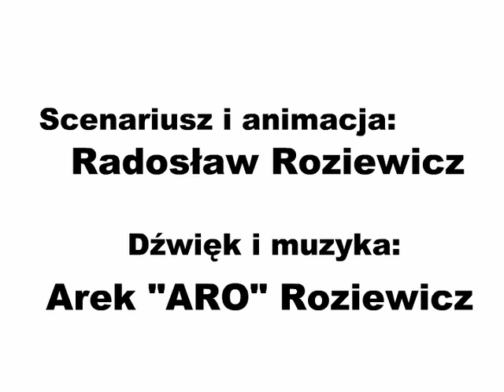Matryca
Film z serii American Movie Television. Parodia filmu "Matrix"